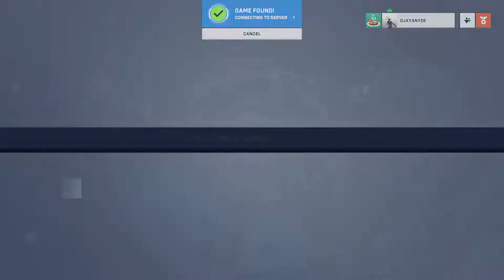[Overwatch 2] Mercy Main Loves Kiriko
DJXyanyde gets his footing in Overwatch 2 quick play before diving head first into Competitive next week. Mercy main gets a taste of co-healing with Kiriko before a swap is forced due to an overagressive Brigitte.